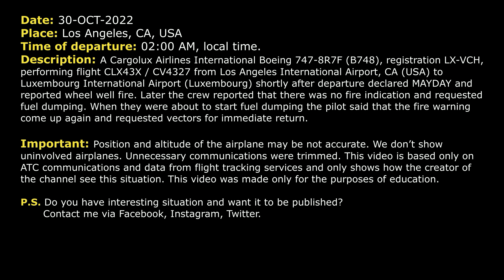MAYDAY. Wheel well fire. Cargolux Boeing 747-8 requested immediate return. Los Angeles, LAX Real ATC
THIS VIDEO IS A RECONSTRUCTION OF THE FOLLOWING SITUATION IN FLIGHT:

30-OCT-2022. A Cargolux Airlines International Boeing 747-8R7F (B748), registration LX-VCH, performing flight CLX43X / CV4327 from Los Angeles International Airport, CA (USA) to Luxembourg International Airport (Luxembourg) shortly after departure declared MAYDAY and reported wheel well fire. Later the crew reported that there was no fire indication and requested fuel dumping. When they were about to start fuel dumping the pilot said that the fire warning come up again and requested vectors for immediate return.

Timestamps:

00:00 Description of situation
00:17 Takeoff from runway 25L
00:48 Cargolux 43X declared MAYDAY
02:55 Cargolux 43X requested fuel dumping
06:30 The crew requested immediate return
07:55 CLX43X Heavy contacted Approach
10:15 Airplane contacted Tower controller
11:25 Landing
11:43 Cargolux 43X contacted Emergency Trucks
13:15 ARFF reported the situation after inspection

HOW I DO VIDEOS:
1) I monitor media, airspace, looking for any non-standard, emergency and interesting situation.
2) I find communications of ATC unit for the period of time I need.
3) I take only phrases between air traffic controller and selected flight.
4) I find a flight path of selected aircraft.
5) I make an animation (early couple of videos don’t have animation) of flight path and aircraft, where the aircraft goes on his route.
6) When I edit video I put phrases of communications to specific points in video (in tandem with animation).
7) Together with my comments (voice and text) I edit and make a reconstruction of emergency, non-standard and interesting situation in flight.